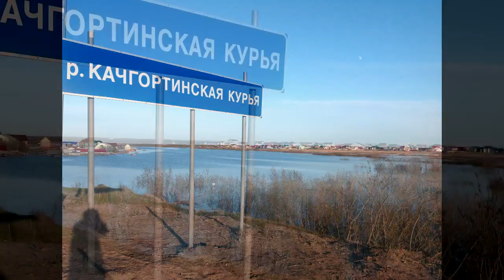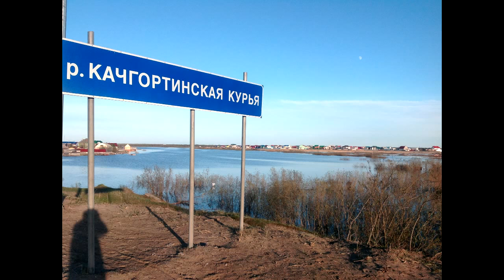Река Качгортинская курья в половодье. Нарьян-Мар.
Половодье на реке Качгортинская курья. Нарьян-Мар. Скоро туристы поедут в Русскую Арктику. Что они увидят, если приедут в Нарьян-Мар летом? Белые ночи и половодье на реке.